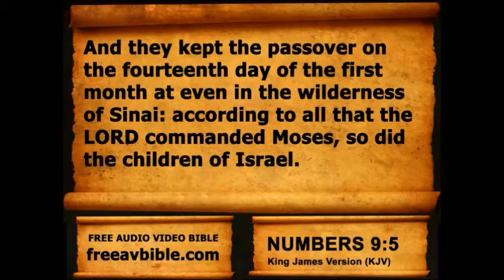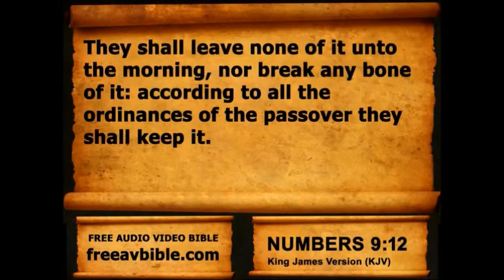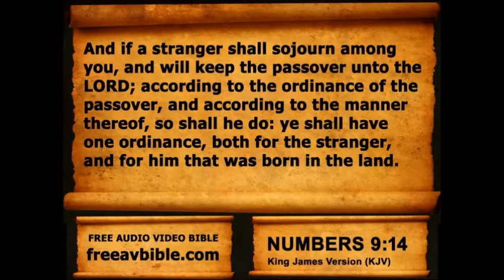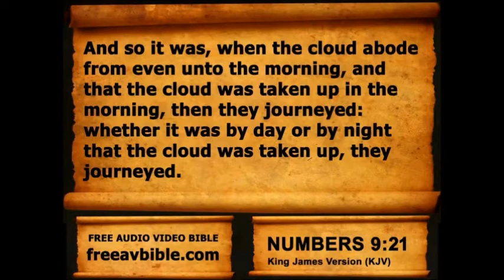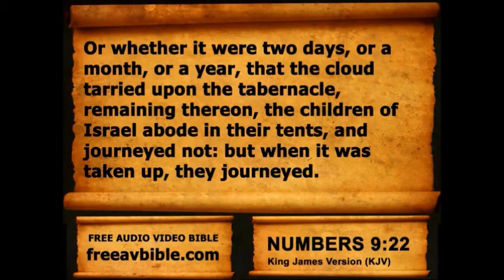Numbers Chapter 9